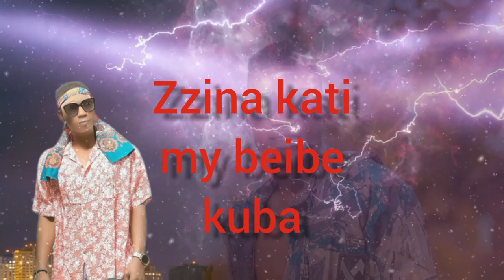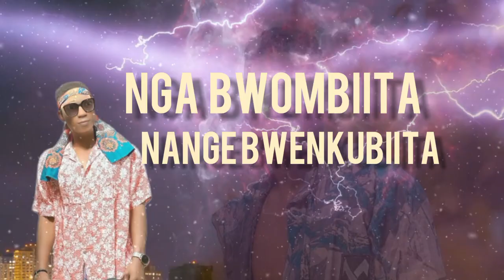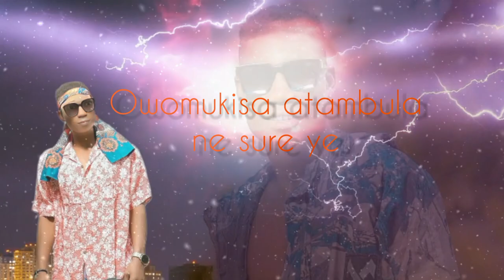Biibah gasper _ fitting (official ryric video)